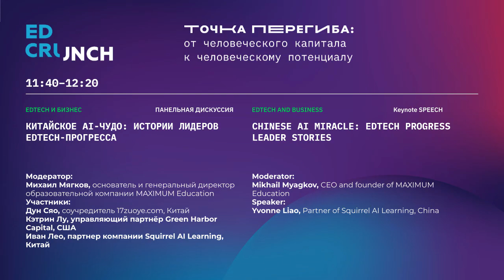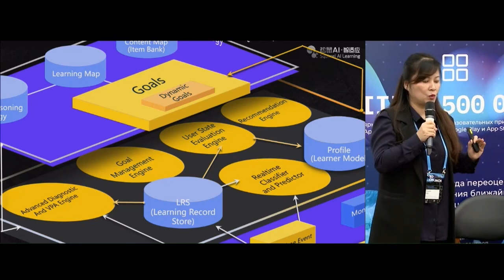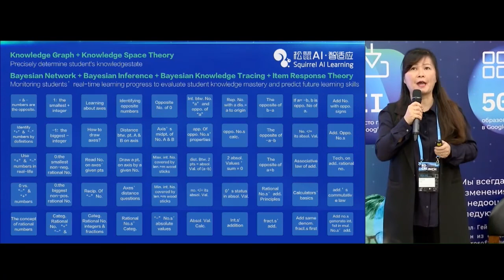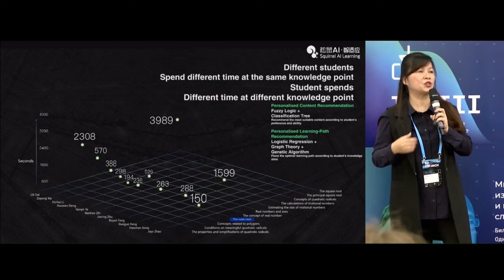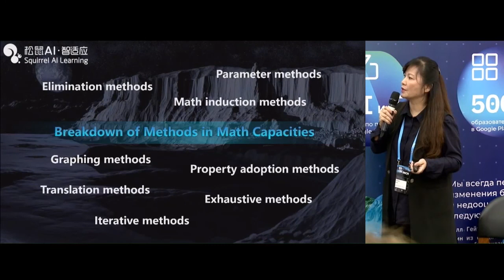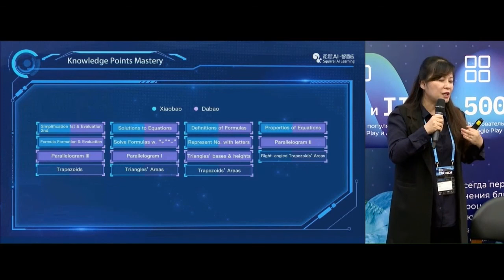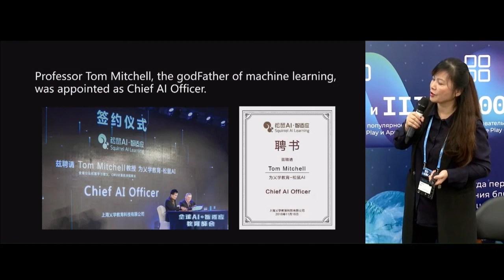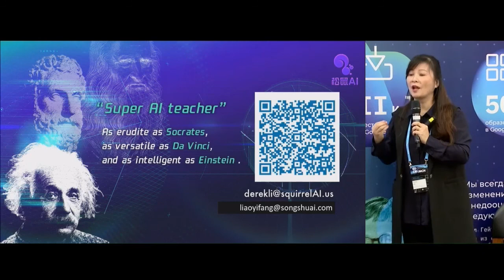Китайское AI-чудо: истории лидеров EdTech-прогресса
Глобальные расходы на образование продолжают расти: по оценкам международных агентств, к 2025 году они составят 8 трлн $, а расходы на образовательные технологии — 341 млрд $. Признанный лидер развития диджитал-инструментов — Азия. Какие факторы повлияли на стремительный рост и позволили Китаю вырваться вперед, как AI меняет образовательный ландшафт и действительно ли делает образование эффективнее, ответят руководители крупных китайских EdTech-компаний.

Модератор:
Михаил Мягков, основатель и генеральный директор образовательной компании MAXIMUM Education

Участники:
Иван Лео, партнер компании Squirrel AI Learning, Китай

EdCrunch 2020 состоится 8-10 декабря в Москве, Центр международной торговли.

EdCrunch - это глобальная конференция о цифровых инновациях в образовании. EdCrunch объединяет всех, кто небезразличен к инновационным образовательным процессам. На одной площадке собираются и обмениваются опытом разработчики образовательных сервисов и приложений , преподаватели, методисты, управленцы в образовании, частные фонды, инвесторы и экспериментаторы.